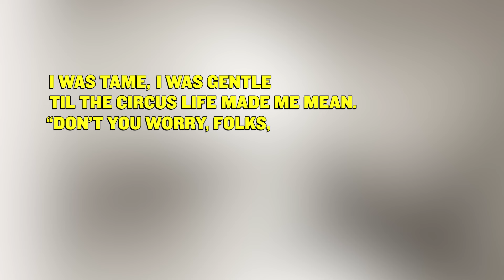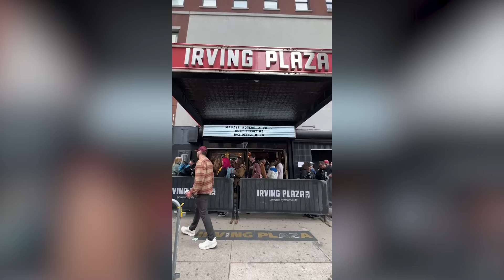Breaking down Taylor Swift's 'The Tortured Poets Department' double album: FULL REVIEW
Is T-Swift's double-album drop giving you all the feels? The Post’s go-to music critic Chuck Arnold is here with his review of the super-sized “The Tortured Poets Department,” plus all the new jams dropping Friday, April 19, 2024. We’ve got fresh tunes from The Beatles – well, their kids, at least – James McCartney's "Primrose Hill" co-written by Sean Ono Lennon. Plus, Big Apple tour stops from Bad Bunny and Maggie Rogers were fire this week, we have the exclusive look. Headphones on! This is the premiere of "Listen Up! The Music Beat with Chuck Arnold.”

Chuck Arnold’s authority and expertise have landed him interviews with the likes of Cher, Ringo Starr, Shania Twain, Alicia Keys, Dave Grohl, Missy Elliott and Sheryl Crow. His extensive relationships with business reps also landed him a 1:1 with Super Bowl 2024 halftime performer Usher — and an exclusive photo shoot.